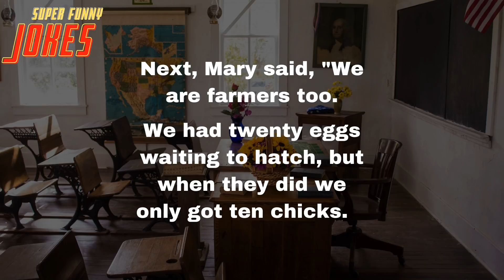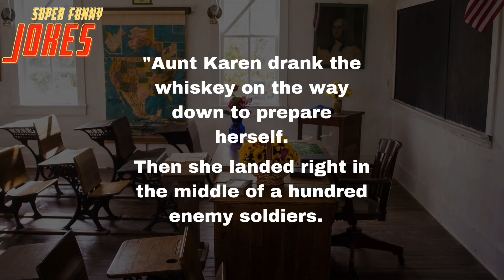Daily Super Funny Joke: A teacher told her young class to ask their parents for a family story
A teacher told her young class to ask their parents for a family story with a moral at the end of it and to return the next day to tell their stories.

In the classroom the next day, Joe gave his example first, "My dad is a farmer, and we have chickens.

One day we were taking lots of eggs to market in a basket on the front seat of the truck when we hit a big bump in the road, the basket fell off the seat and all the eggs broke.

The moral of the story is not to put all your eggs in one basket."

"Very good," said the teacher.

Next, Mary said, "We are farmers too.

We had twenty eggs waiting to hatch, but when they did we only got ten chicks.

The moral of this story is not to count your chickens before they're hatched."

"Very good," said the teacher again, very pleased with the responses so far.

Next, it was Jeff's turn to tell his story, "My dad told me this story about my Aunt Karen.

Aunt Karen was a flight engineer in the war, and her plane got hit.

She had to bail out over enemy territory, and all she had was a bottle of whiskey, a machine gun, and a machete."

"Go on," said the teacher, intrigued.

"Aunt Karen drank the whiskey on the way down to prepare herself.
Then she landed right in the middle of a hundred enemy soldiers.

She killed seventy of them with the machine gun until she ran out of bullets.

Then she killed twenty more with the machete 'til the blade broke.
And then she killed the last ten with her bare hands."

"Good heavens," said the horrified teacher, "What did your father say was the moral of that frightening story?"

"Stay away from Aunt Karen when she's been drinking".